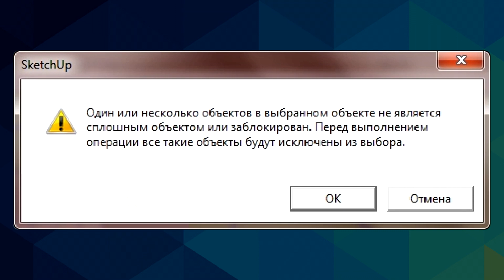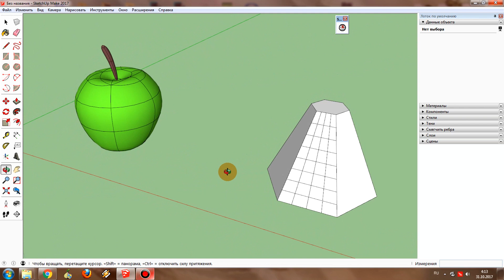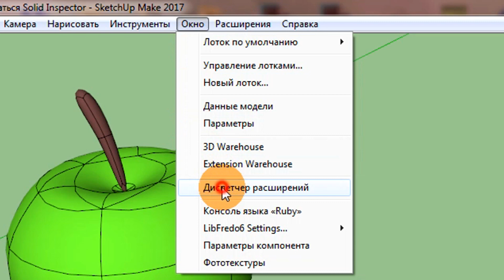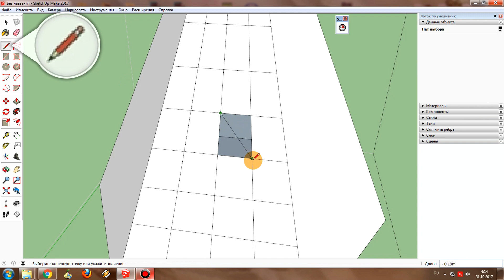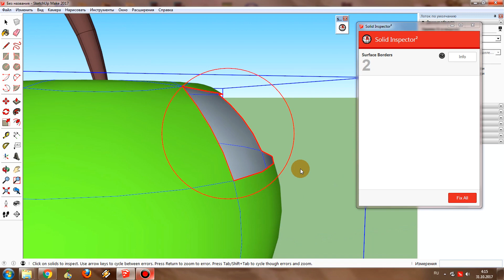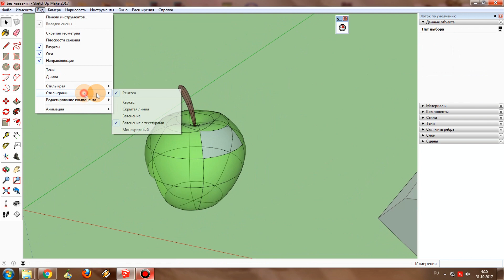SketchUp: Как найти брешь?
В этом видео по SketchUp я расскажу вам как найти брешь в объеме. Под брешью я подразумеваю отверстие, нарушение целостности объёма.